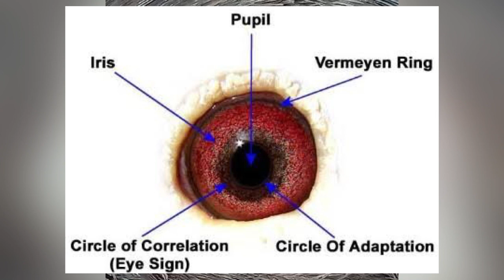Karna Pura - பறவை குணம் பற்றிய தகவல்